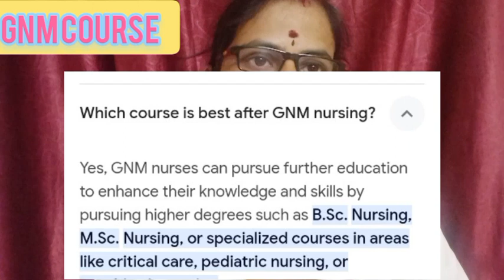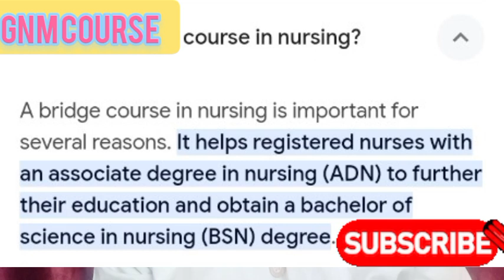GNM Course # GNM Course Higher education and eligibility, Bridge Course చేయాలి అంటే ఎలా #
GNM Course question Hour #

GNM Course students Questions replay answers #

GNM Course Eligibility #

GNM Course Bridge Course #

GNM Course Higher education details #